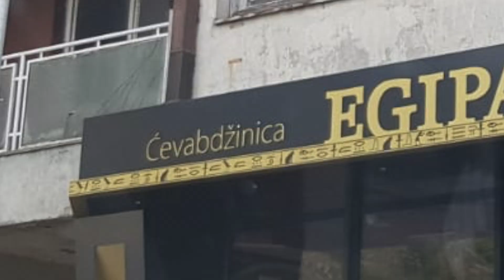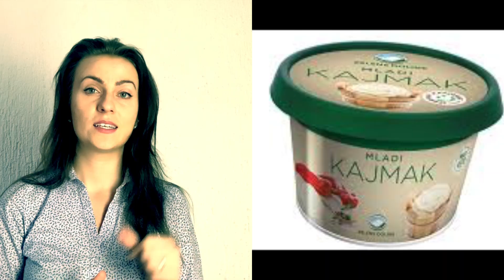Co zjeść na Bałkanach? Bałkański kocioł kulinarny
Subiektywny wybór najpopularniejszych dań na Bałkanach.
1. Meso na žaru - čevapčiči, pljeskavica, mešano meso,
2. Owoce morza - kalmary z grila, lignje na žaru,
3. Sarma - wariacja golabkow
4. Čorbe - zupy
5. Balkanskie sery
6. Kajmak, Ajvar, pasty warzywne,
7. Balkanskie pieczywo, pita, lepinja
8. Dania na žlico, lečo, pasulj, prebranec,
9. Nadziewane warzywa,
10. Burek

i inne!

GRUPA!